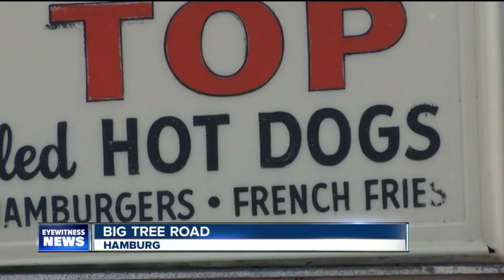Mike Randall Feature~2016 Red Top Hot Dogs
One of the area's oldest and most favorite hot dog stands.